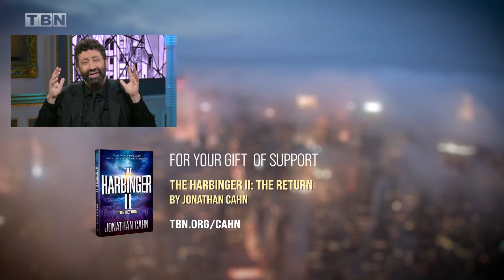Harbingers of Judgement on American Soil? | Harbinger II: The Return | Jonathan Cahn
Since the release of Jonathan Cahn's 2012 novel The Harbinger, have the harbingers of judgement continued to manifest on American soil? Jonathan answers this, and more, as he unpacks insights from his newest book, The Harbinger II: The Return.

For your gift of support: Receive your copy of The Harbinger II: The Return, in hardcover, as our way of saying thank you for supporting TBN

To get in touch with Jonathan Cahn’s ministry, to receive more, including free gifts and updates, or to be part in the Great Commission, go – or Jonathan Cahn Facebook - Or write to: Hope of the World, Box 1111, Lodi, NJ 07644 - To get Jonathan’s books The Paradigm, The Book of Mysteries, The Harbinger, & more just go online or off to wherever books are sold. Recorded Live at the Jerusalem Center/ Beth Israel in Wayne, NJ. Experience it live!  Friday Nights (8pm) & Sunday Mornings (11am)